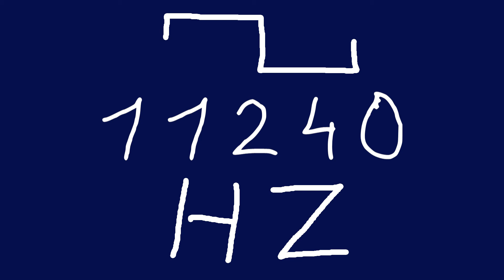11240 hz square